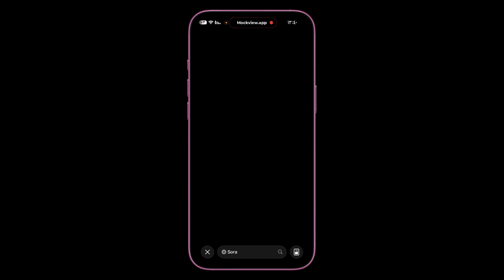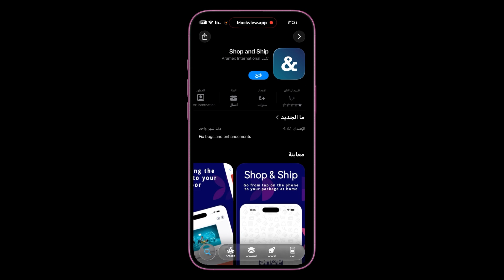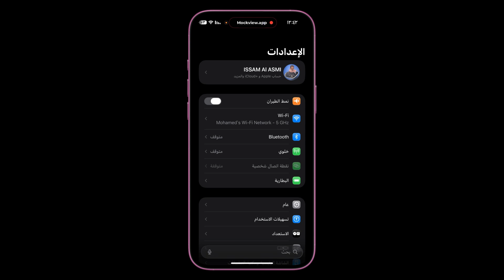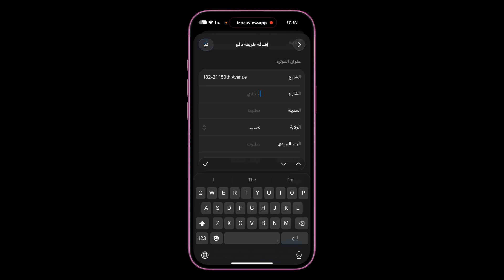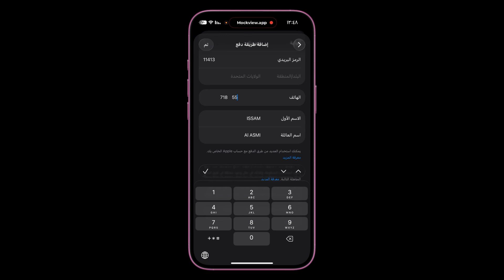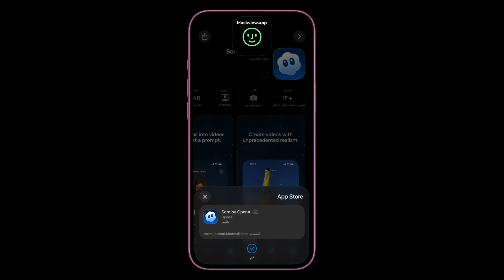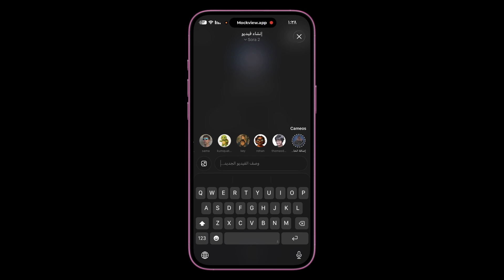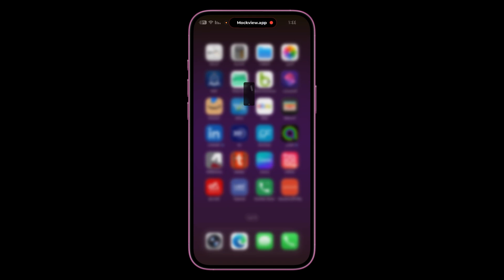شركة Open AI تطلق تطبيق Sora لتوليد الفيديوهات بالذكاء الاصطناعي كيفية الحصول عليه الأجهزة الآيفون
Twitter ( تويتر )

Instagram ( الانستجرام )

Telegram ( تيليجرام )

Kwai ( كواي )

الاختصار الفيديو

المقدمة : 00:00
البدء : 01:29
تطبيق Sora : 05:01
تسجيل بالتطبيق Sora : 05:32
الدعوات : 05:49
توليد الفيديوهات : 06:18
النهاية : 07:38